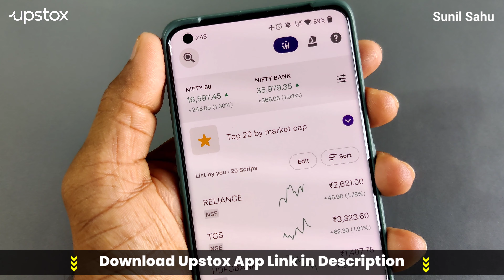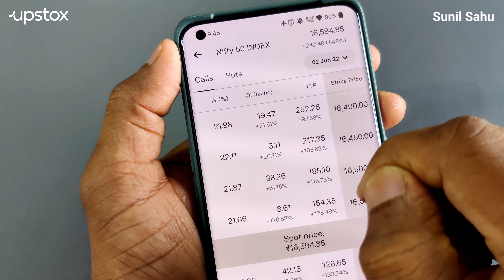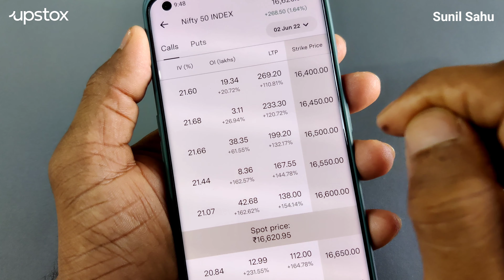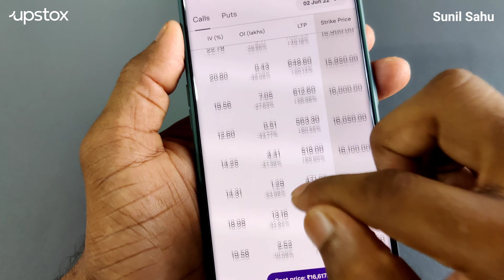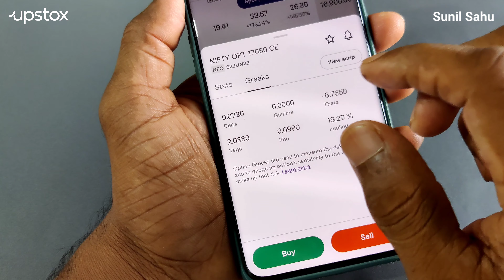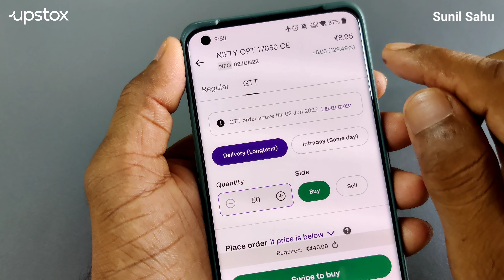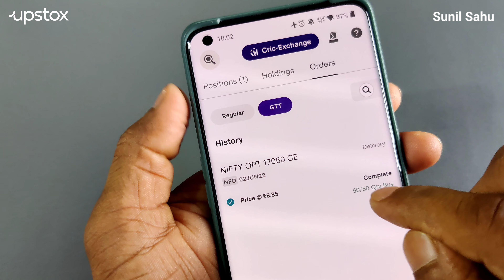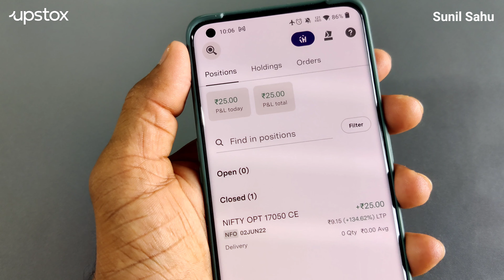F&O Trading कैसे करें? Live Option trading for Beginners ! Basic options trading in hindi - Upstox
F&O Trading कैसे करें? Live Option trading for Beginners 2022 ! Basics of options trading in hindi full explain by Sunil Sahu - Upstox New app

options trading,
options trading for beginners in hindi,
option trading,
trading in upstox,
options trading for beginners in upstox new app,
option trading hindi,
put options trading for beginners in upstox app,